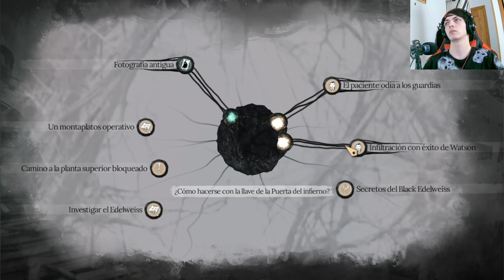Sherlock Holmes The Awakened: Descubriendo el secreto del secuestro silencioso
Únete a Sherlock Holmes mientras investiga el misterioso secuestro de varias personas sin dejar rastro. Descubre cómo los secuestradores lograron sacar a las víctimas sin que nadie se diera cuenta en este emocionante episodio de la serie de Youtube basada en el famoso videojuego.